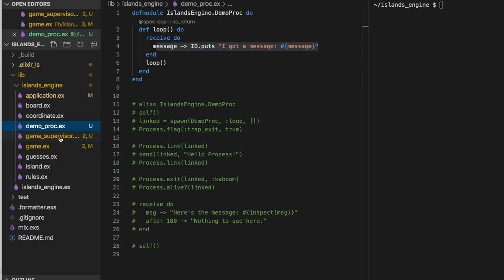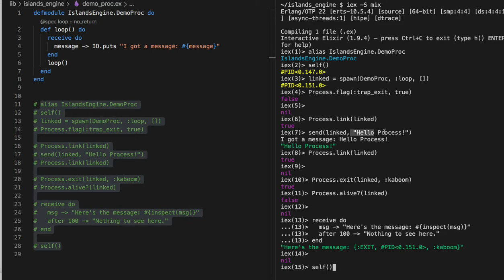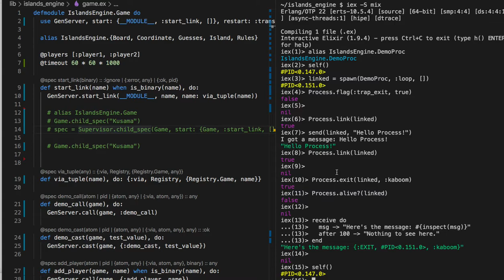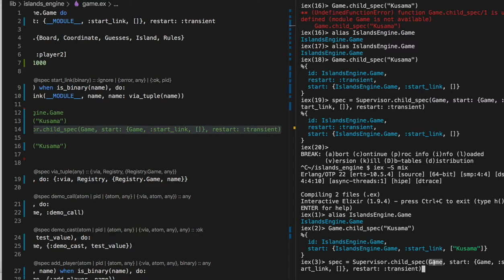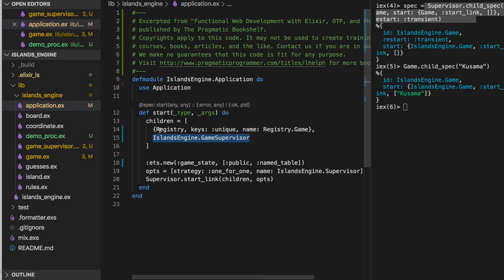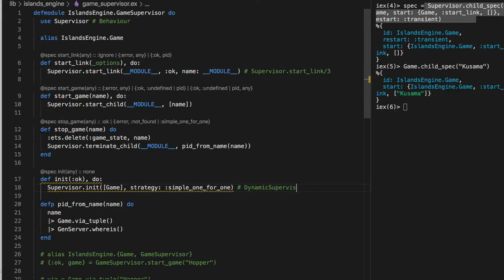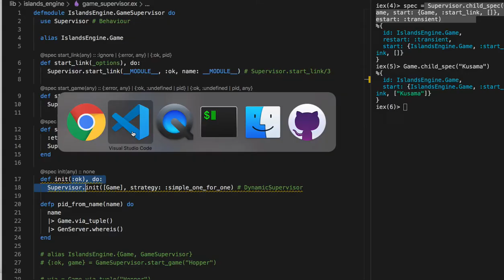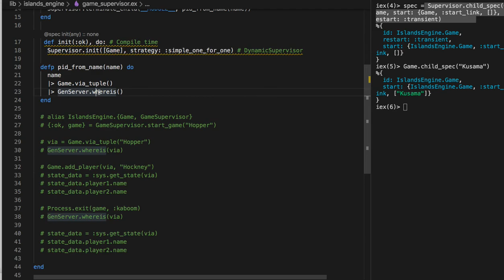[엘릭서] 160 - Ch.5 Process Supervision for Recovery